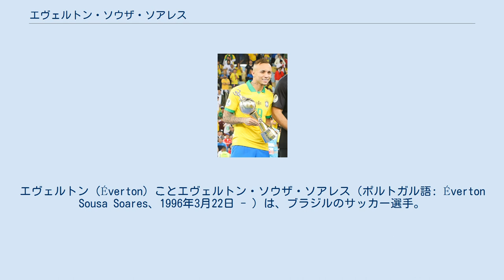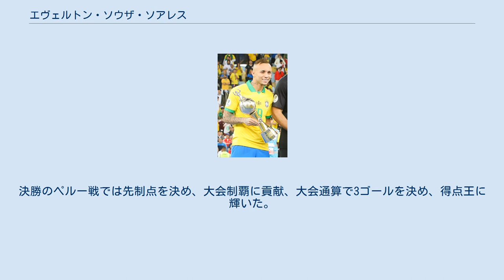エヴェルトン・ソウザ・ソアレス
エヴェルトン（Éverton）ことエヴェルトン・ソウザ・ソアレス（ポルトガル語: Éverton Sousa Soares、1996年3月22日 - ）は、ブラジルのサッカー選手。
プリメイラリーガ・SLベンフィカ所属。
 セアラー州マラカナウに生まれる。
2012年、フォルタレーザEC下部組織からレンタル移籍でグレミオFBPAの下部組織に移籍。
2013年10月に完全移籍でグレミオFBPAに加入するが、この時にはマンチェスター・シティFCも彼に接触していた。
2014年、エンデルソン・モレイラ監督によってトップチームに昇格。
1月19日に行われたカンピオナート・ガウショのECサン・ジョゼ戦でユーリ・マムテに代えて出場し選手としての初出場。
初得点は4日後のCEラジェアデンセ戦であった。
 4月20日に行われたアトレチコ・パラナエンセ戦でカンピオナート・ブラジレイロ・セリエA初出場した。
この試合ではパラに代えての出場であった。
同年のカンピオナート・ブラジレイロ・セリエAでは出場機会が少なかったが翌シーズンはスターティングメンバーに名を連ねるようになり、2015年9月6日に行われたゴイアスEC戦で同リーグ初得点を記録した。
 2016年8月15日にグレミオとの契約を2020年まで更新。
同年11月23日に行われたコパ・ド・ブラジル決勝第１試合では、ドウグラス・ドス・サントスに代えて出場し3点目をあげて3-1の勝利に貢献した。
第2試合は1-1に終り、クラブにタイトルを齎した。
 2017年3月9日に行われたコパ・リベルタドーレス2017のザモラFC戦でペドロ・ホーシャに代えて出場した事によってグレミオでの100試合出場を達成。
クラブは同大会を勝ち進み優勝した。
 2020年8月14日、SLベンフィカと2025年までの契約を結んだことが発表された。
移籍金は2000万ユーロであると公表し、契約解除金は1億5000万ユーロに設定したことも併せて発表された。
 2018年8月17日にブラジル代表に初招集され、9月7日のアメリカとの親善試合で代表デビュー。
 コパ・アメリカ2019のメンバーにも選出され、ブラジルの初戦となったボリビア戦で途中出場すると、左サイドからドリブルで切り込んで強烈なシュートを叩き込み代表初得点を挙げた。
第3戦のペルー戦でも3-0とリードを広げるゴールを決めた。
決勝のペルー戦では先制点を決め、大会制覇に貢献、大会通算で3ゴールを決め、得点王に輝いた。